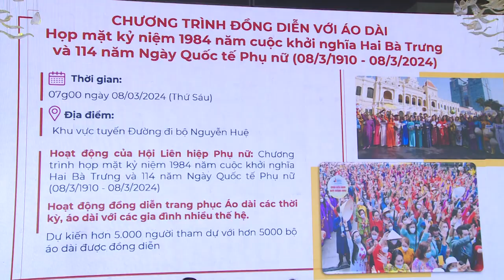Họp Báo Lễ Hội Áo Dài 2024